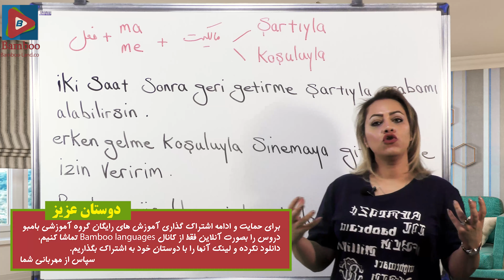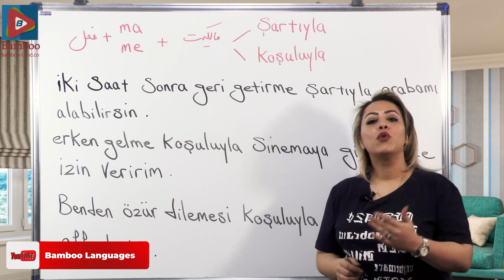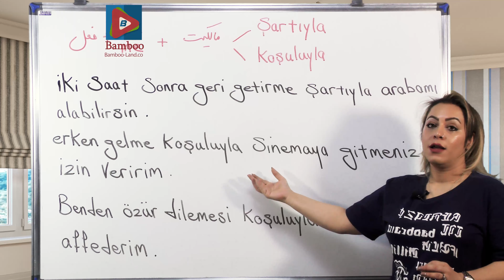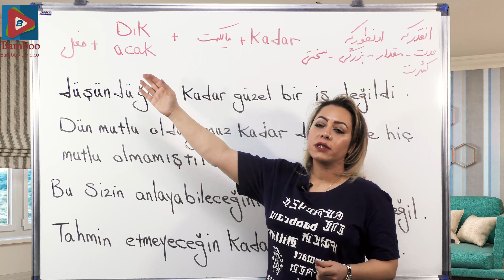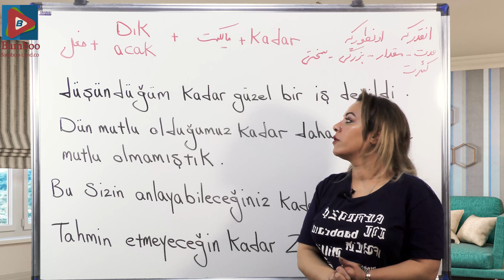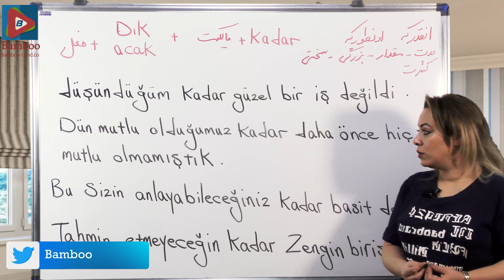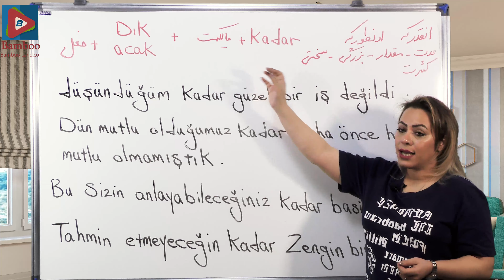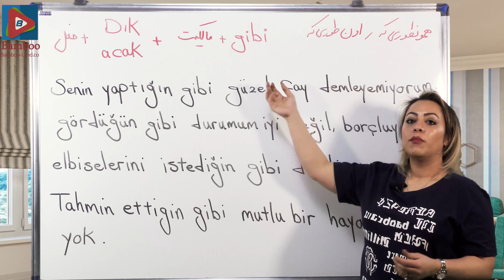قید فعل به شرط اینکه ترکی استانبولی | آموزش زبان ترکی استانبولی | C1 | درس 4 قسمت 1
در این درس: ✅ ما نحوه ساختن قید فعل های ( به شرط اینکه ، انقدر که ، همانطور که ،اونطوری که ، همانطوری که ) در ترکی را یاد می گیریم ✅ نحوه بکارگیری این قید فعل ها در جملات ✅مثال های فراوان برای یادگیری بهتر